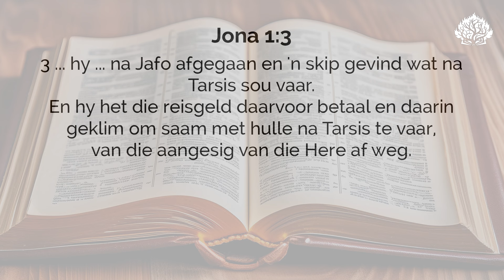Ninevé of Tarsis - wat is jou bestemming?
Ds. Greyling van Rooyen se oordenking uit Jona 1:3.

In ons boekwinkel: "𝘖𝘳𝘪𝘦̈𝘯𝘵𝘢𝘴𝘪𝘦 𝘷𝘪𝘳 𝘬𝘦𝘳𝘬𝘳𝘢𝘢𝘥𝘴𝘭𝘦𝘥𝘦".